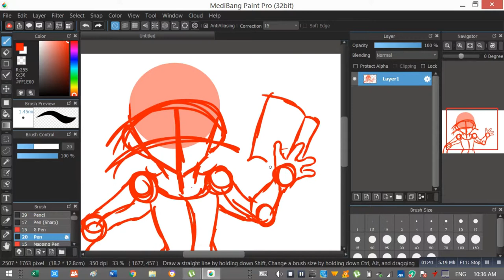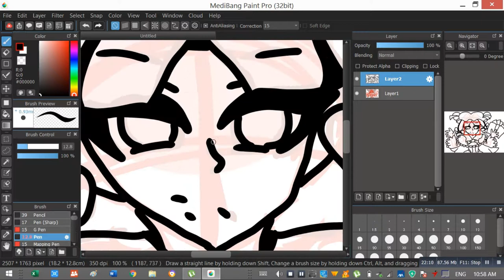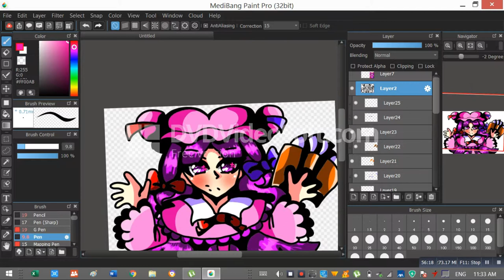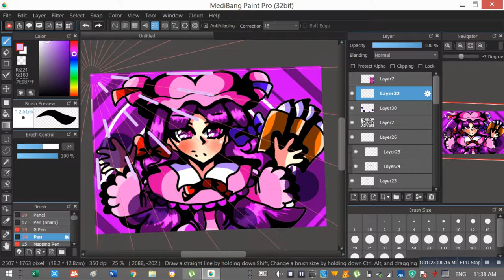Patchouli Knowledge (Speedpaint)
The music credits in the description below.
Finished Artwork- Coming soon